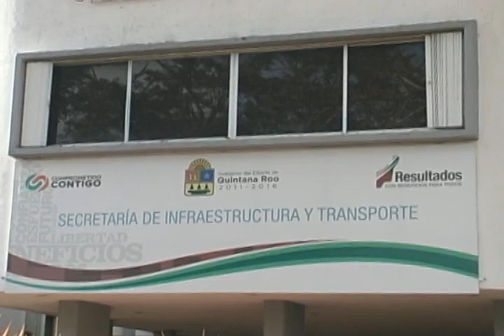Aun no han sido liberados los recursos del Fondo Nacional de Desastres Naturales